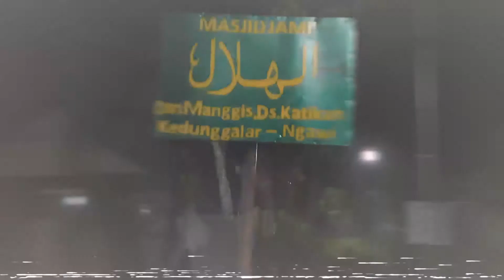@bosgengofficial2574|| Ungkap Sejarah Dan Pendiri Pondok Jami' Al-Hilal Dk. Tawangsari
Assalaamu’alaikum wa rahmatullahi wabarakatuh || Kali ini kita berada di dukuh tawangsari desa katikan akan mengungkap sejarah pendiri pondok Jami' Al-Hilal yang sekarang sudah tidak ada...

Konon dari cerita masyarakat didaerah lingkungan tersebut sangat banyak santri yang mengaji, bahkan dari kalangan jin pun ikut mengaji.

Untuk lebih Jelasnya simak cerita dalam  Video